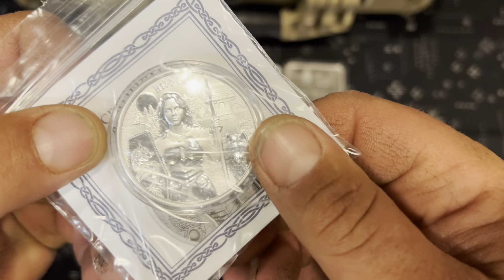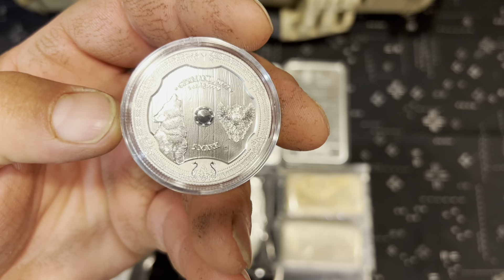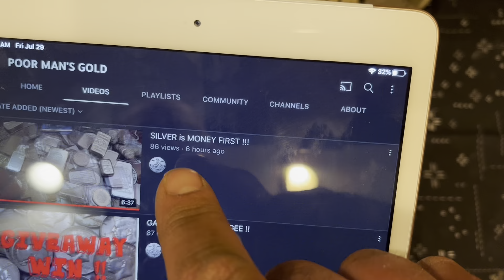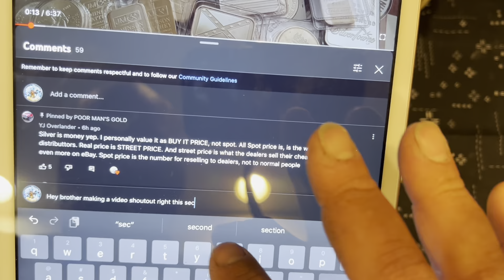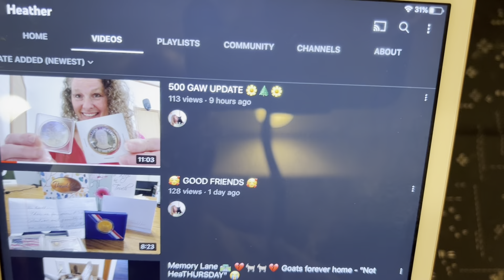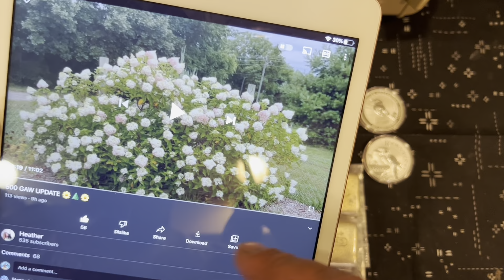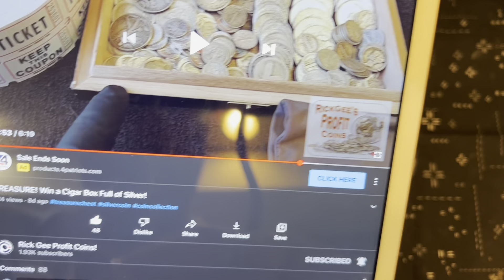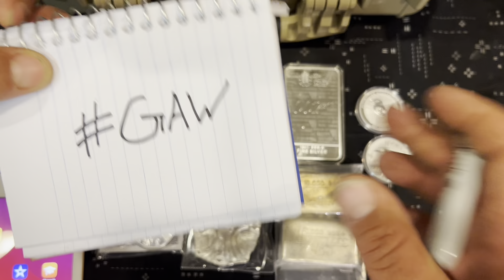Should we be buying silver right now? Fed raises rates . Secret GAW 🚨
1) apologies USA only
2) must be at least 16 or have a parent or guardians permission
4) must like video and leave specific text in comments (GAW)
5) must fallow all other rules set forth and laid out in this video Failure to do so will disqualify you from giveaway .
6) must respect and obey all community guidelines

Savage stacker
95063